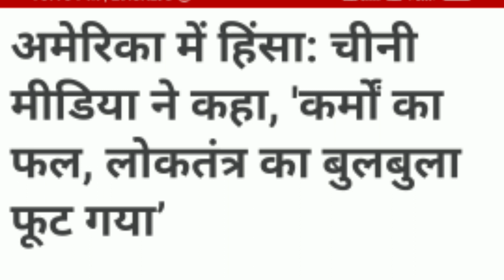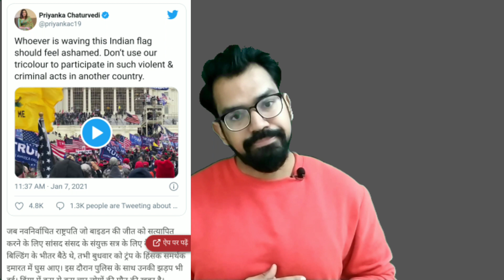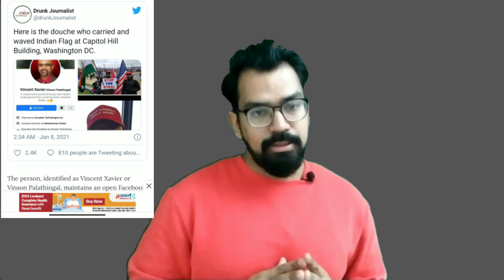US capitol protest में भारतीय झंडा क्यों। US Capitol Breach Explained By Robin Tyagi